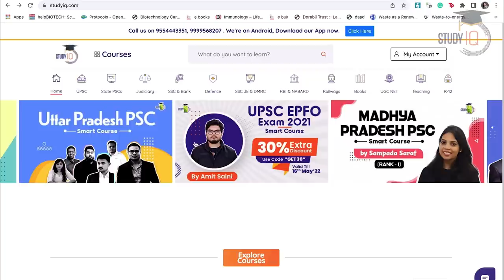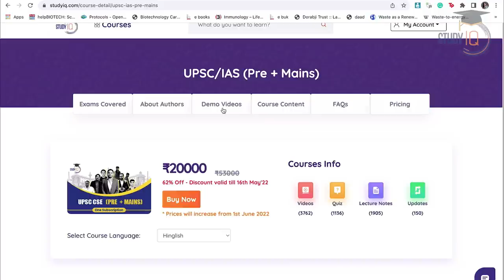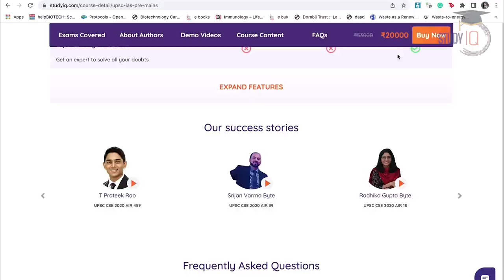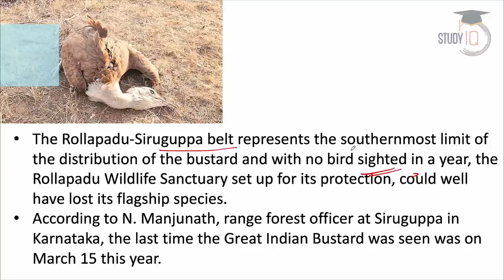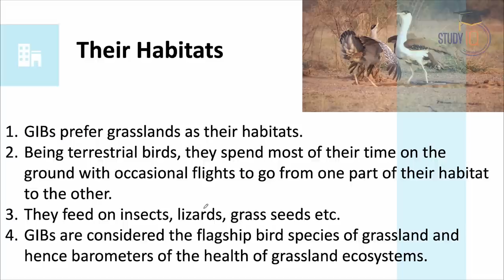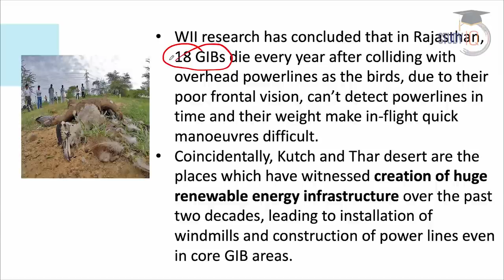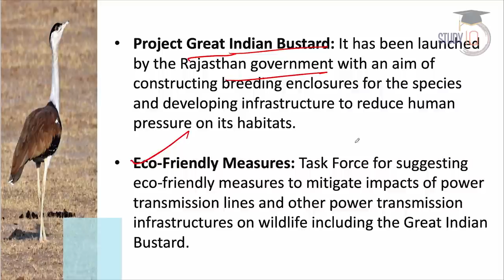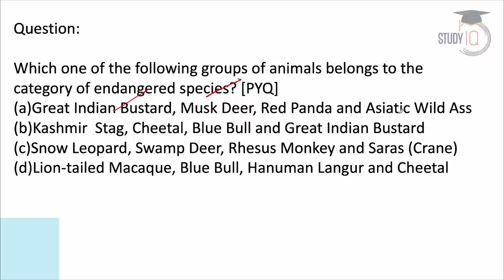Why did Great Indian bustards completely extinct in Andhra Pradesh? | Explained | Andhra Pradesh PSC